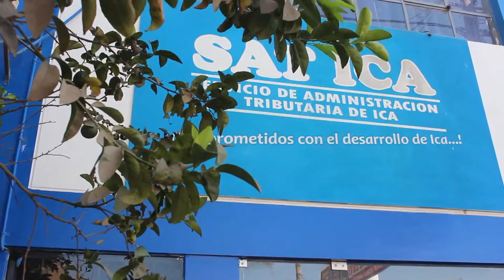Predial Vehicular y Arbitrios Municipales:SEGUNDO TRIMESTRE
VENCE EL 31 DE MAYO NO LE FALLES A ICA